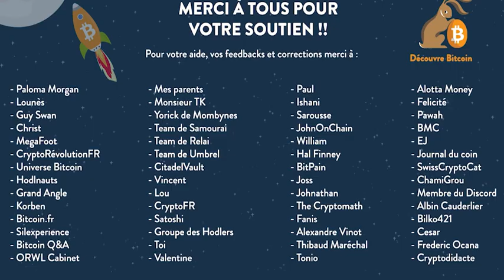Discussion chill avec Jimmy de Bitcoin - Lyon (Interview complète)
Dans le cadre d'une visite a Lyon je suis allez visiter Bitcoin Lyon, une solution d'accompagnement pour acheter vos premiers bitcoin. Ceci est l'interview improviser avec son créateur Jimmy. On parle du projet, de trading, adoption et vie privée

dsl pas le temps, si tu le fais merci beaucoup !! :D

Aide le projet à grandir:
5 min de ton temps ?
BTC: 37vxxAT9XPPXsVF4qWbAsNz4zUynH83jqx

Tout notre contenu est à but purement pédagogique et informatif. Le bitcoin est un actif hautement spéculatif et nous conseillons de discuter avec votre conseiller financier avant de prendre une décision importante. Prenez garde aux arnaques et prenez en compte le risque. N'investissez que ce que vous pouvez vous permettre de perdre. Les performances financières passées ne sont pas représentatives des performances à venir. L'industrie des cryptomonnaies est pleine d'arnaques. Ne faites pas confiance aux inconnus (même pas à nous) et ne divulguez pas votre clé privée. Les informations fournies sur ce site ne doivent pas être votre seule référence. Vérifiez et croisez vos sources. Nous ne sommes pas intéressés dans des partenariats avec des altcoins. Nous sommes un fournisseur de contenu indépendant qui n'est pas engagé auprès d'une ICO ou autre cryptomonnaie centralisée. Nous ne demanderons jamais vos informations personnelles (SEED & clé, nom, adresse, KYC, etc...). Par souci de transparence, nous détenons bien des bitcoins. Le projet Le Terrier du bitcoin est une activité de la société CEVEX sas. Nous ne sommes pas responsables des pertes liées aux arnaques, aux clés perdues et aux mauvais investissements.